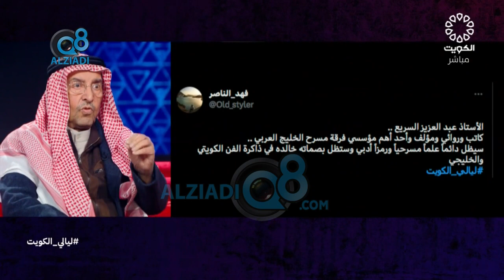برنامج (ليالي الكويت) يستضيف الكاتب و المؤلف عبدالعزيز السريع عبر تلفزيون الكويت